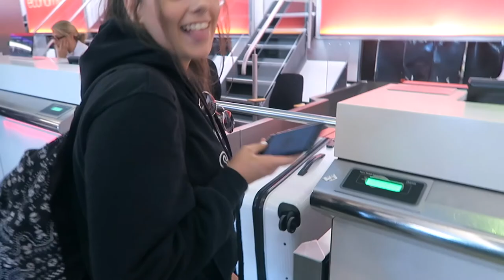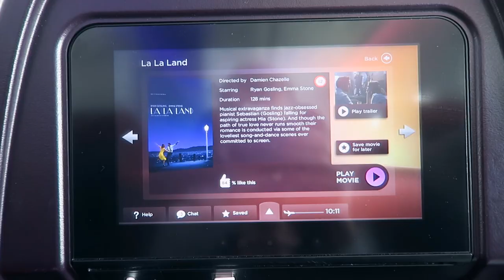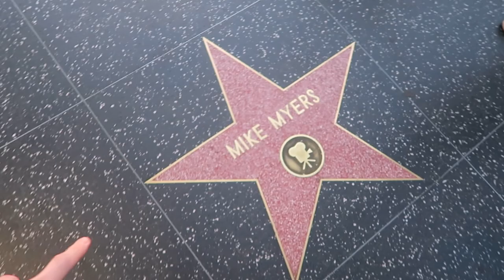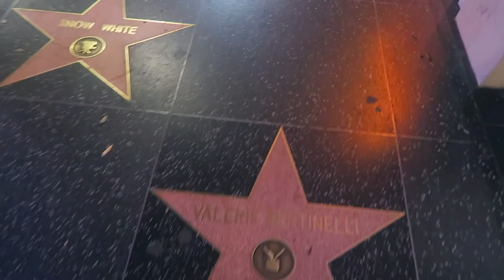TRAVELLING TO LA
► TRAVELLING ACROSS THE WORLD TO LA!

My Cameras:
Canon 70D w/ Sigma 30mm f1.4 lens
Canon G7x